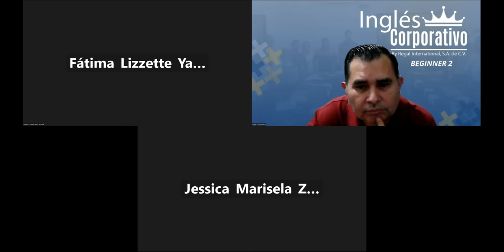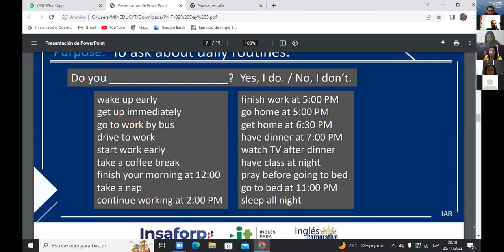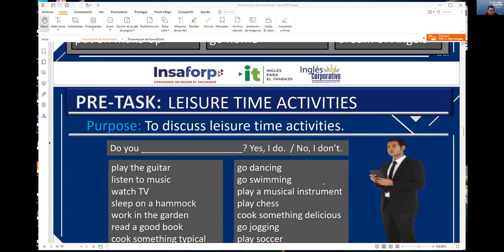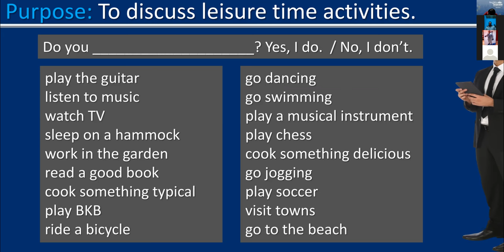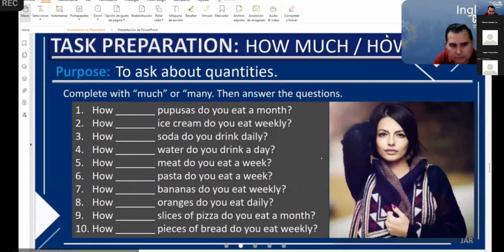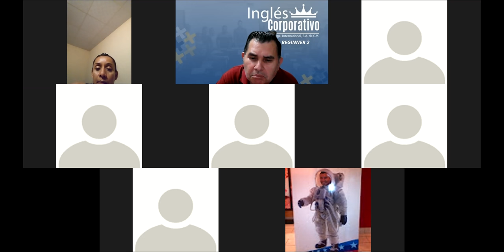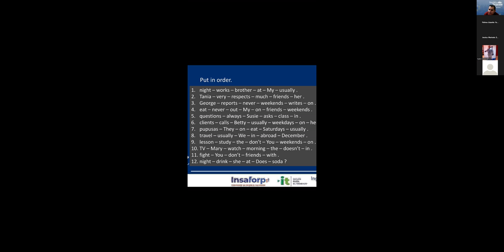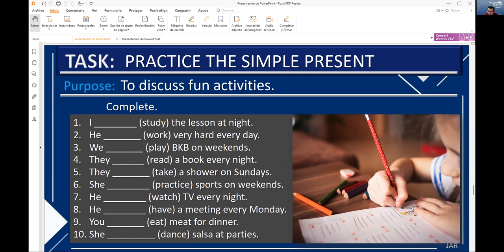Inglés Corporativo-25-11-2022 Simple present review and practice.